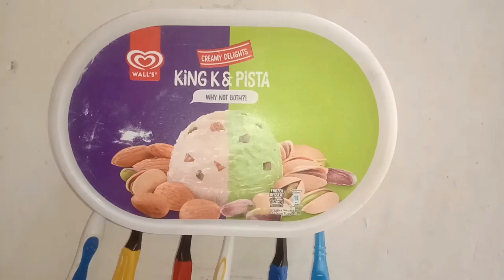Amazing kitchen tips and hacks|Useful Cleaning|Kitchen tips in Hindi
Amazing kitchen tips and Hacks|money saving tips and ideas|| kitchen tips in Hindi

In today's video, you will see some very simple and money-saving tips that will make your work even easier and make you smarter.

A.O.A..i am Samavia Noor..On my channel you will see,beauty tips,kitchen tips,cleaning tips,New home decoracting and money,saving tips,snd much more...💕